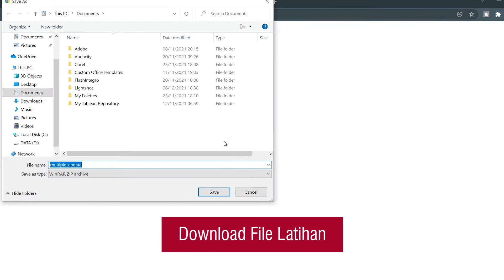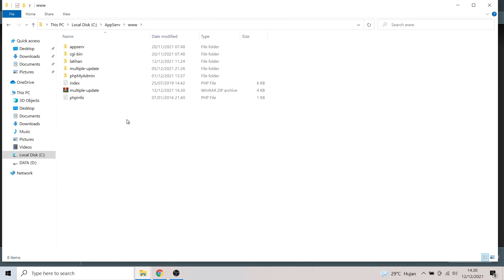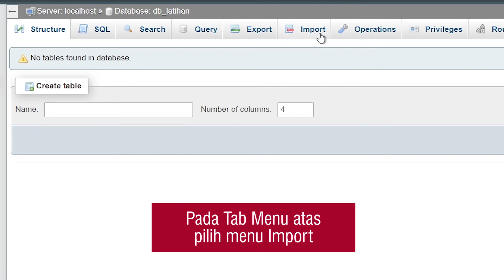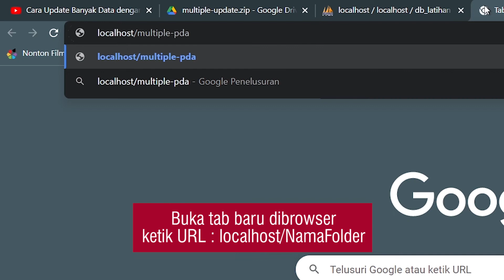Instalasi dan Konfigurasi File Latihan - Tutorial PHP dan MySQL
Video kali ini saya bagikan panduan instalasi dan konfigurasi file latihan yang ada dalam channel ini. Video ini sekaligus menjawab beberapa pertanyaan seputar instalasi dan konfigurasi file latihan dibeberapa video khususnya terkait PHP dan MySQL yang saya lampirkan.